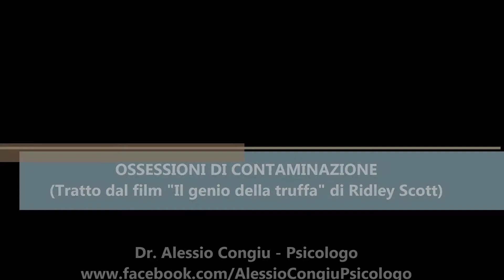Ossessioni di contaminazione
Breve spezzone tratto dal film "Il genio della truffa" di  Ridley Scott in cui mostra l'esperienza angosciosa che si accompagna alle ossessioni di contaminazione.